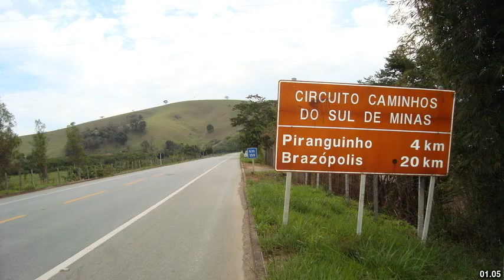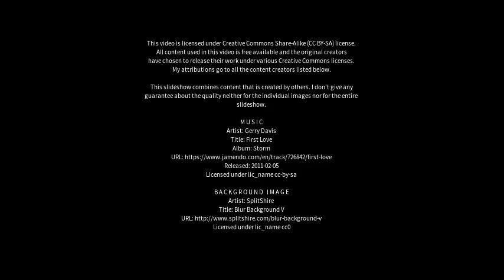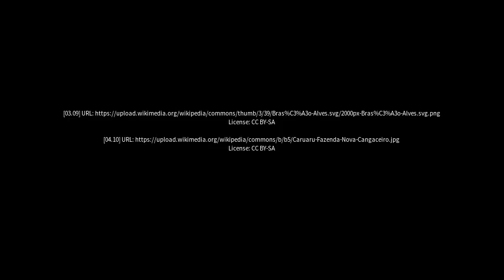Best places to visit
Best places to visit - Guaranésia (Brazil) Best places to visit - Slideshows from all over the world - City trips, nature pictures, etc.